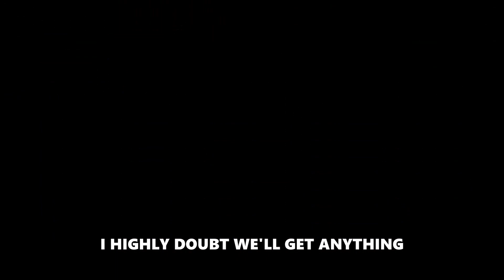How many TOTS can you pack In 50 Player Picks?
tots is officially here!

Wow, playing Fut Champs again was horrible, exciting, challenging and cursed but thats the fifa experience for you. Leave some more challenges you want to see me "complete" In fifa in the comments!